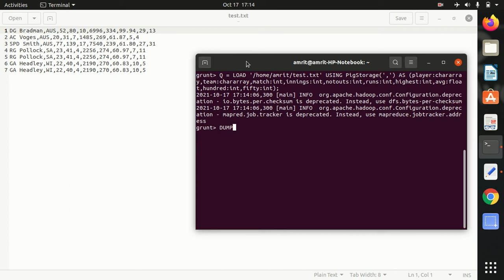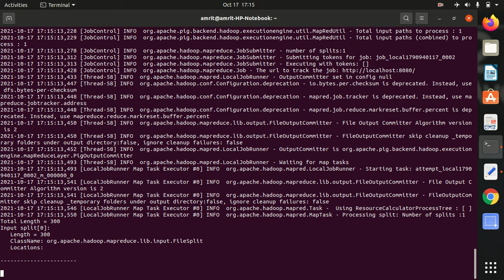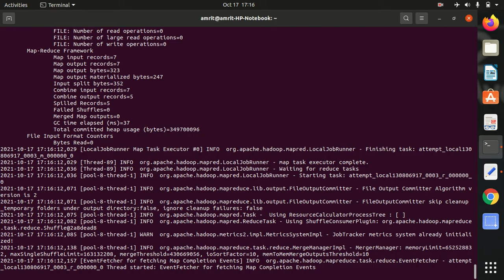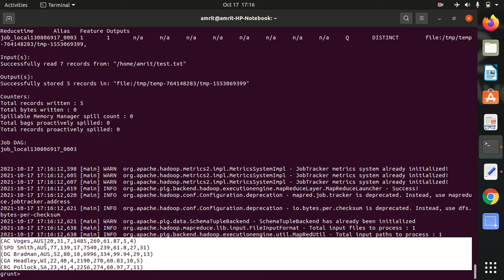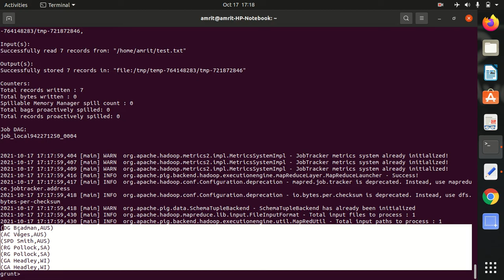Apache Pig Tutorial : FILTER | DISTINCT | FOREACH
Video showing the usage of FILTER, DISTINCT and FOREACH operators in Apache Pig.